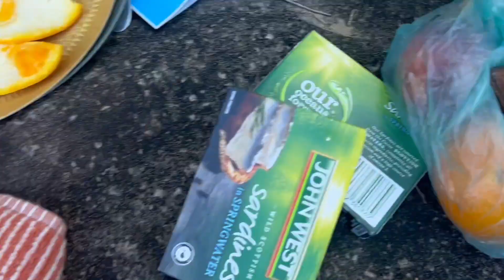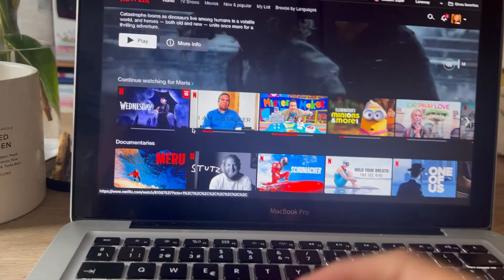MI VIDA EN SYDNEY #34 | De excursión romántica en el Ku-ring-gai national park🔥🐍| Mariajaragb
Hola Amig@sss!
Una semana más con ustedes me hace muy feliz🤗
Espero les guste mucho este video, lo disfruten y lo compartan a quien le pueda servir💜
Te mando un abrazo enorme y nos vemos la próxima semana con un nuevo vídeo🌺

Mi nombre es Maria y nací en el bellísimo país de Colombia. Hace un par de años me vine a vivir a Australia en busca de nuevas experiencias y aprendizajes, básicamente deseaba salir de mi zona de confort y fue la mejor decisión que he tomado. En este canal te comparto todo lo que soy y he aprendido como persona, pero también busco inspirarte para que salgas y cumplas tus sueños.
No tengo la respuesta a todo ni mucho menos, pero con este canal quiero que recorramos el camino juntos, aportándonos mutuamente para ser mejores cada día.
Hago videos porque me encanta compartir experiencias y aprendizajes, espero pueda aportar algo a tu camino ♥️